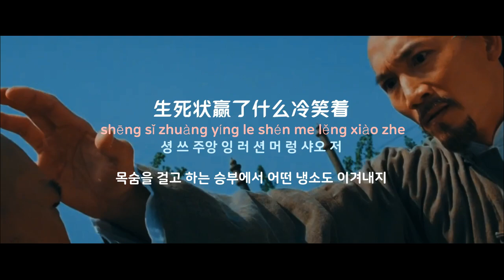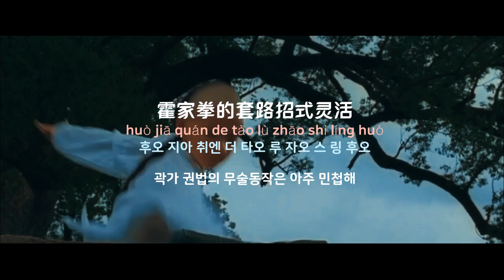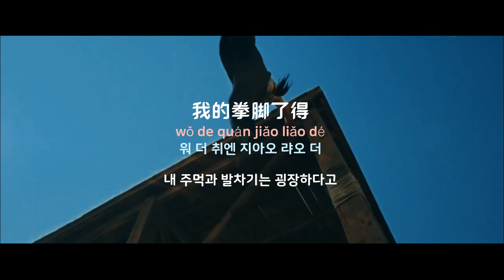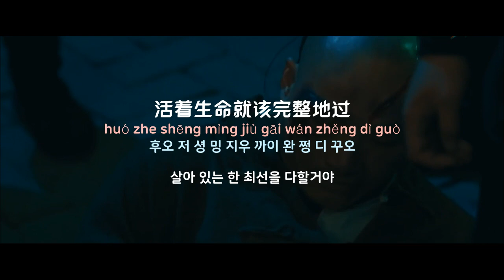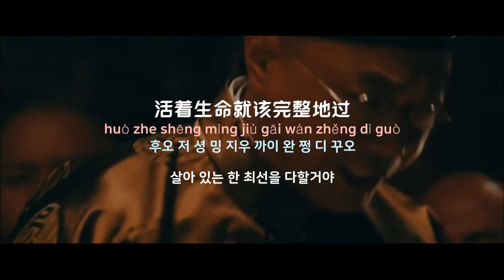[중국노래]한글가사/해석/자막/병음 주걸륜(周杰伦)의 곽원갑(霍元甲)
발표 : 2006년 작곡 :  주걸륜(周杰伦) 작사 : 방문산(方文山)
동명영화 OST